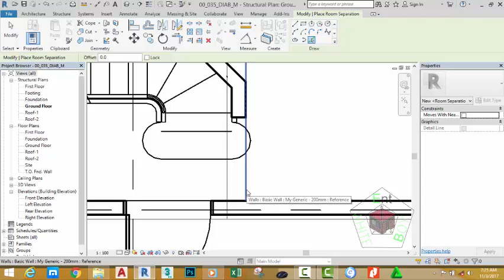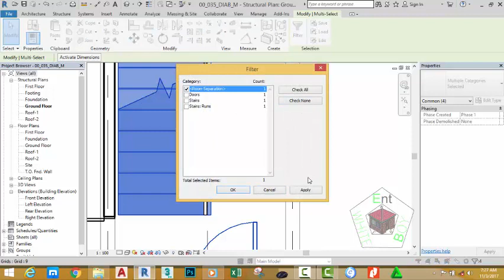00 036 DIAB M Rooms